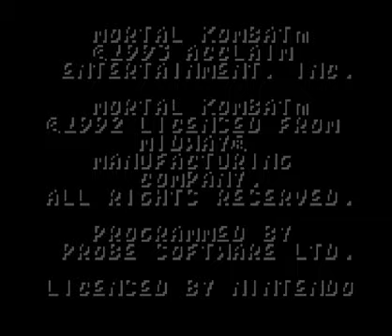Mortal Kombat (Game Boy)